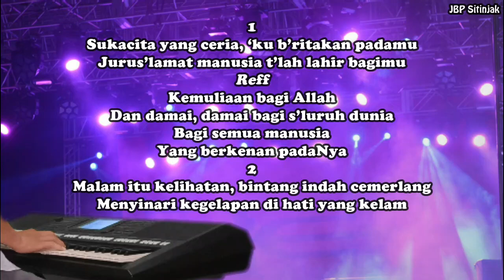Buku Nyanyian 62 Sukacita yang Ceria